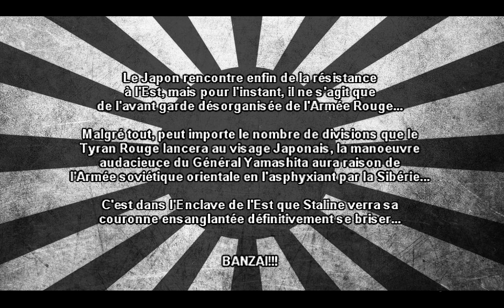Darkest Hour FR - Soleil D'Acier - Partie 25 - 1/2 - L'Enclave de L'Est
Lien vers le sujet officiel sur le Forum de la Guerre

Voici la vingt cinquième partie (1/2) de Soleil D'Acier, série entièrement dédiée à Darkest Hour! Au lendemain de l'annexion brutale de l'Indonésie, suite à la préparation éclair de l'armée japonaise, les Hagane Gun traversent la frontière Mandchoue, et cette fois, ce n'est pas pour signer un traité de paix...